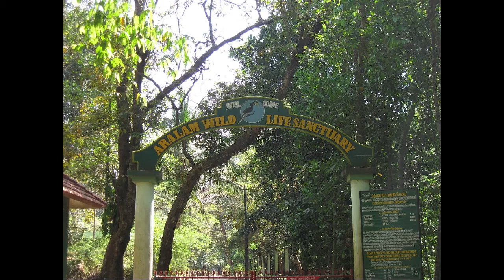Kannur - Must see 6 places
Must see 6 places in Kannur with distance from Kannur city and travel time